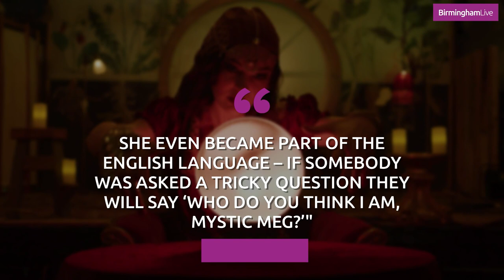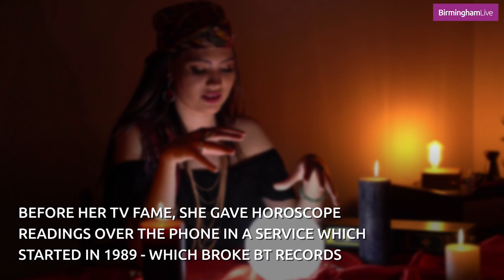How did Mystic Meg die? Margaret Lake dead aged 80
Mystic Meg astrologer Margaret Lake has died aged 80. The astrologer was taken to hospital last month suffering flu - and has now tragically died.

The 80-year-old was confirmed to have died on March 9 by her agent. She wrote daily horoscopes in the Sun for 23 years.